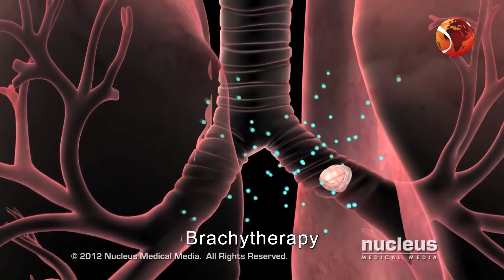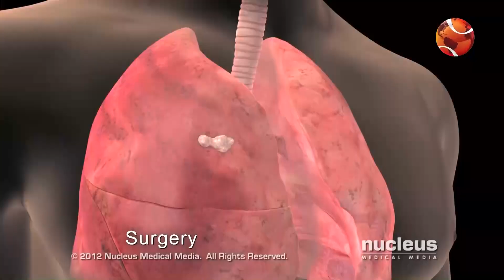চিকিৎসা ও সুস্থতায় স্বর্নের ব্যবহার